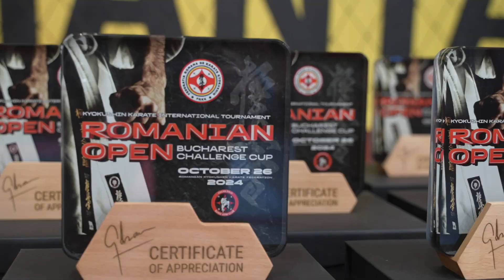Romanian OPEN Bucharest Challenge CUP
București, 26 octombrie 2024